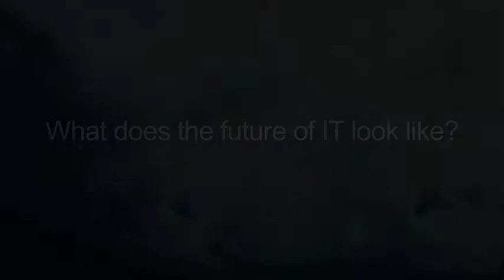The Death of the Data Center, Long Live the Data Center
Futurist Paul Saffo previews the topics to be discussed in the VMworld 2013 executive roundtable with panelists Marc Andreessen, Andy Bechtolsheim, Pat Gelsinger, and Graeme Hay.